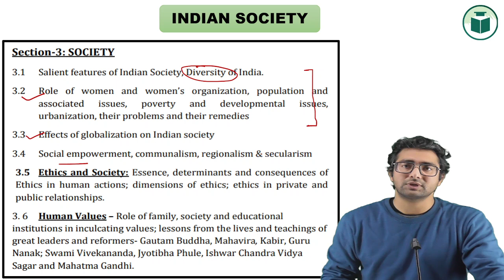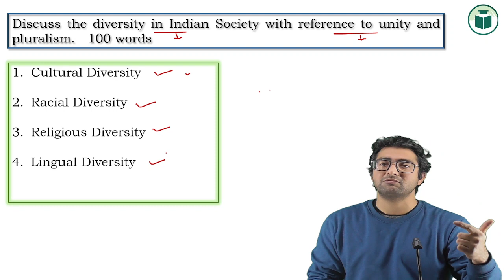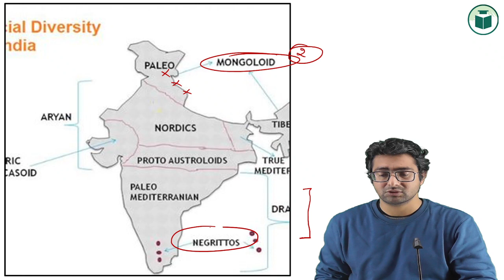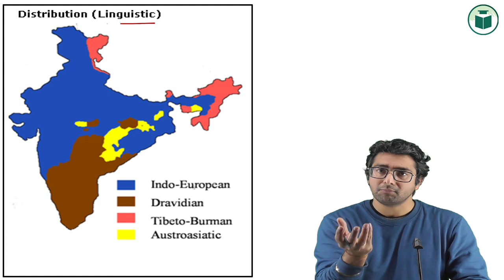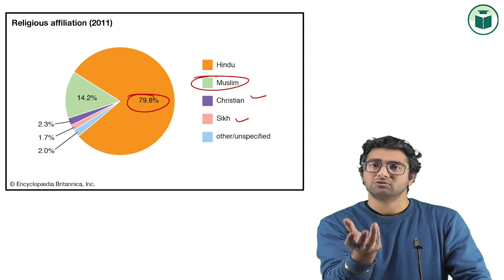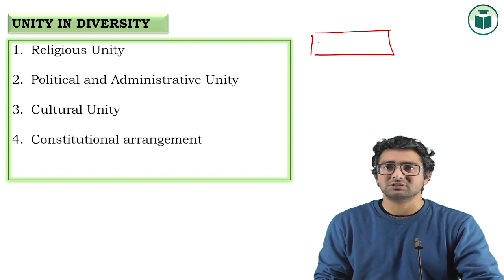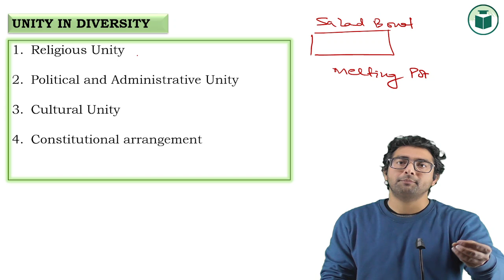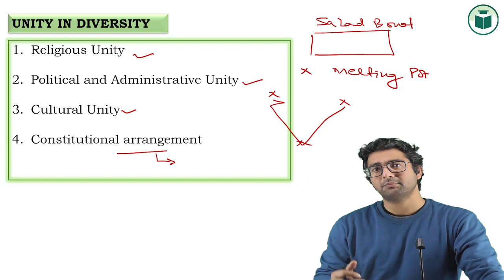Diversity of India | PYQs | One Concept A Day | Geography | PCS Exam